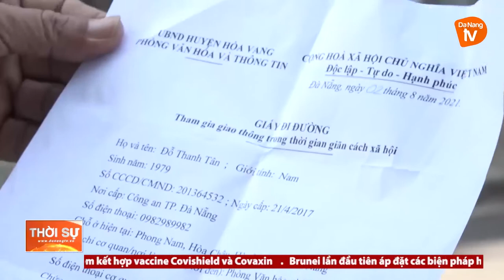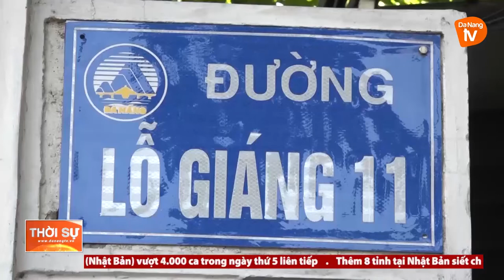PHƯỜNG HÒA XUÂN TĂNG CƯỜNG CÁC CHỐT KIỂM SOÁT PHÒNG, CHỐNG DỊCH